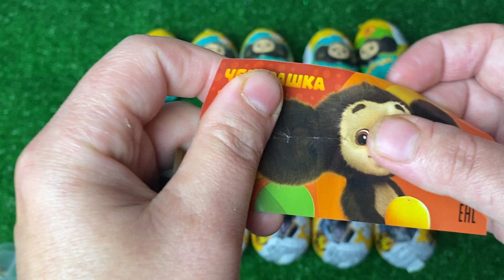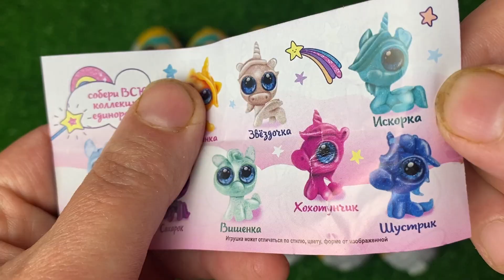I BUY BIG MYSTERY SURPRISES